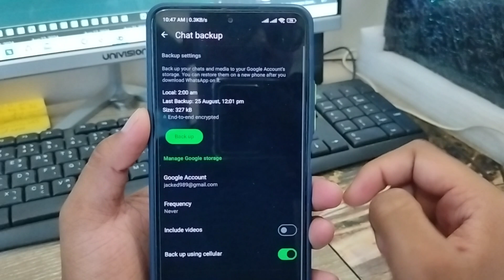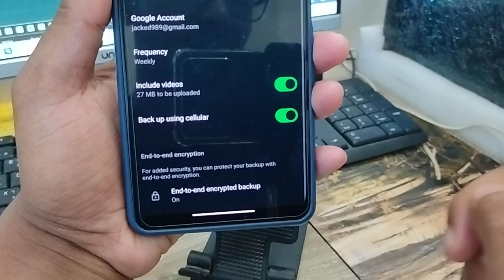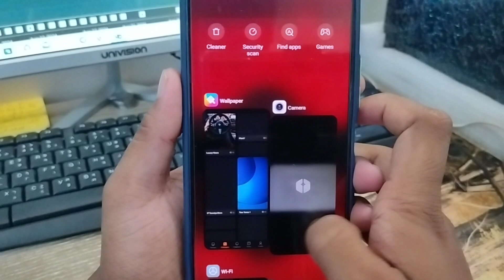How To Backup WhatsApp Chat | WhatsApp messages Backup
To days video you will know how to  backup WhatsApp chat. and If you want to Backup and Restore WhatsApp Messages on Android? or do you want to Recover WhatsApp Messages on your android device, then you must have to be watch this full video to know how to Restore WhatsApp Messages on your any smart phone.

WhatsApp messages Backup